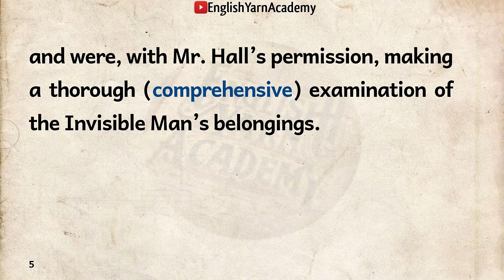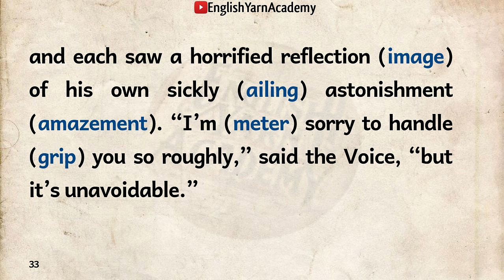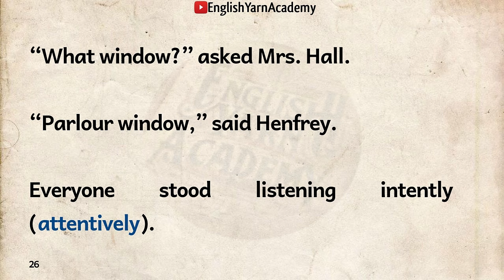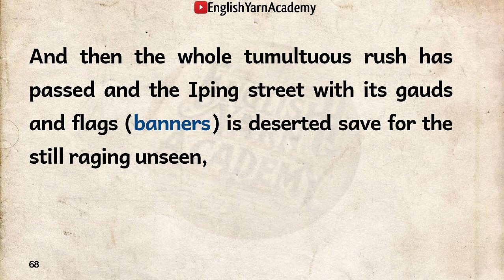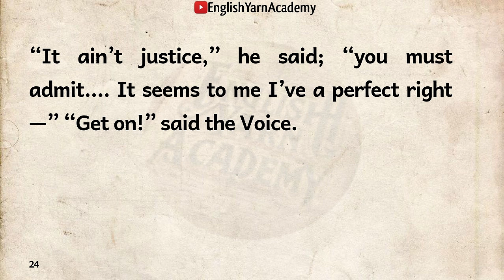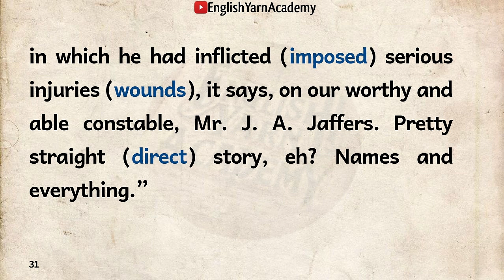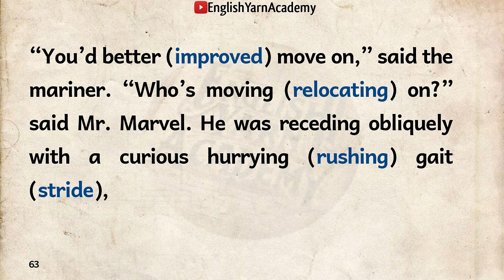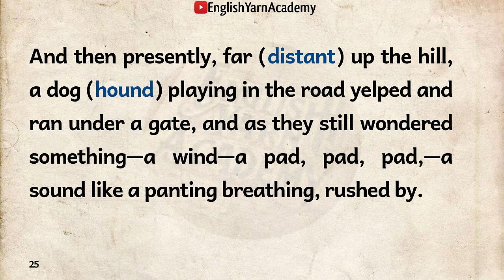Learn English through Story | Part 11-15 | The Invisible Man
Reading is the best way to improve your englishvocabulary! The context of articles, stories, and conversations helps you figure out and understand the meaning of englishwords in the text that are new to you. englishreading also provides repetition of vocabularywords you have already learned to help you remember them.

Listening is a key component of englishlearning. It involves identifying sounds and processing them into words and sentences.Reading is the best way to improve your englishvocabulary! The context of articles, stories, and conversations helps you figure out and understand the meaning of englishwords in the text that are new to you. englishreading also provides repetition of vocabularywords you have already learned to help you remember them.

Listening is a key component of englishlearning. It involves identifying sounds and processing them into words and sentences. Listening helps language learners accurately reproduce and refine their understanding of grammar and vocabulary.
englishlistening helps language learners accurately reproduce and refine their understanding of grammar and vocabulary.

Chapter 11-15 - Learn English: Read & Listen

learn English Through Stories reading
Lovely English Stories